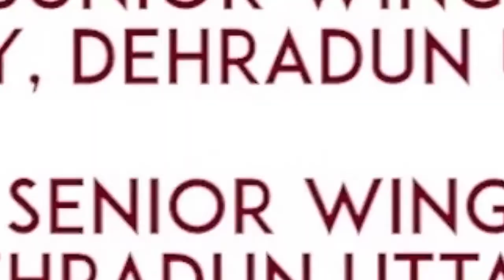Spoken English Day 6 | By DOA | Defence Officers Academy